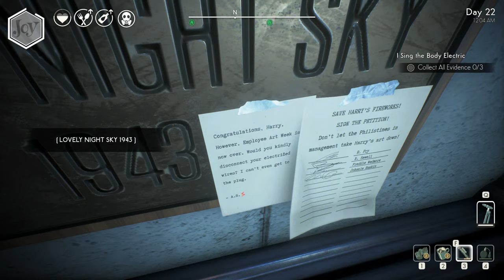We Happy Few (Ep. 27 – Jubilator Ride)